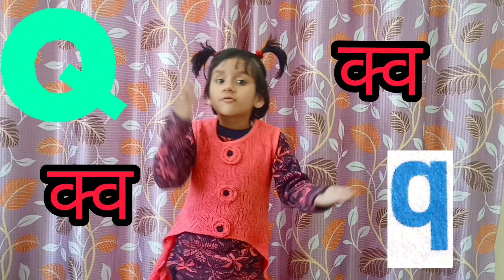Phonics Song for children । Letter Sounds। Alphabet song । Nursery Rhymes for kids। ABC Phonics song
learn letter Sounds of English alphabet, phonics with each letters and their sounds in hindi , learn English, this video is for kids, toddlers and babies  , Nursery rhymes ,LKg And UKG class students. phonics helps the children  in reading vowels words  .